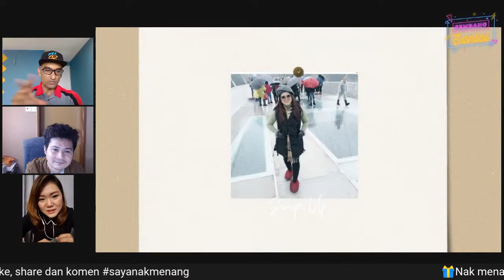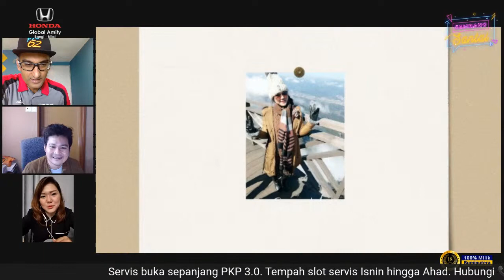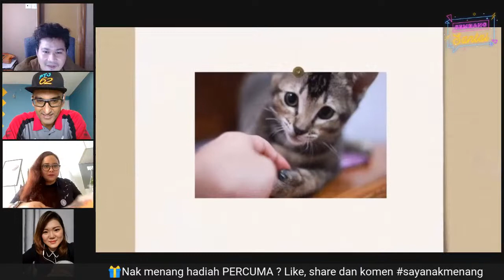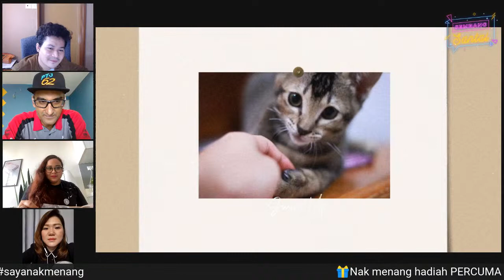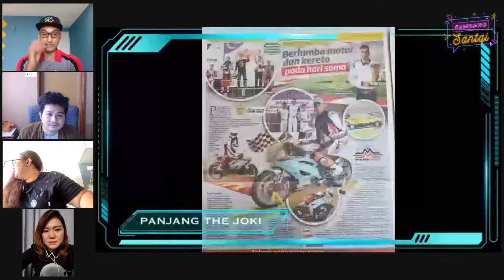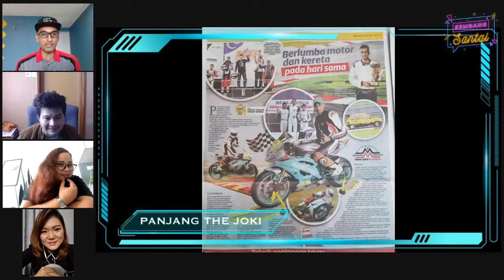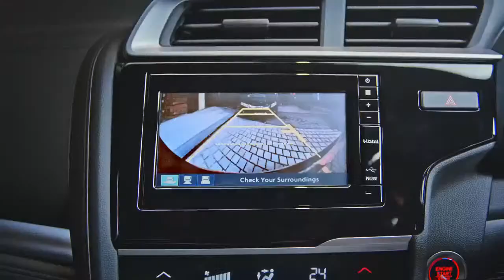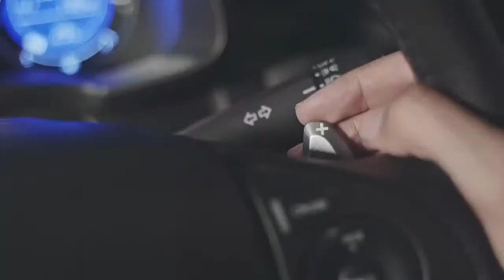Sembang Santai #17 Teka & menang!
Jom sembang santai dengan sales advisor kita
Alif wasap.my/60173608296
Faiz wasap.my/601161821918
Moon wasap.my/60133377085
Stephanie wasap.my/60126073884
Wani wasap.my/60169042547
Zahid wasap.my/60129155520